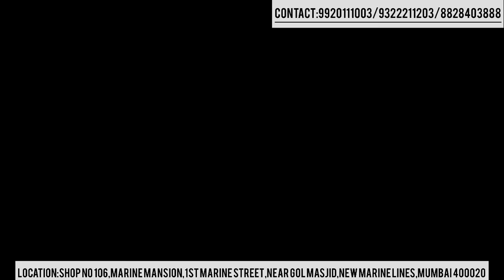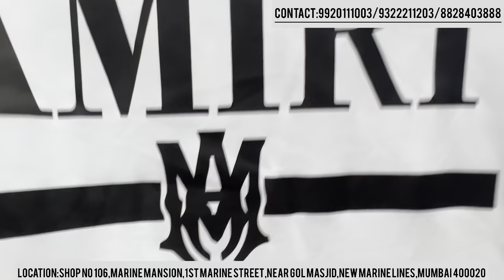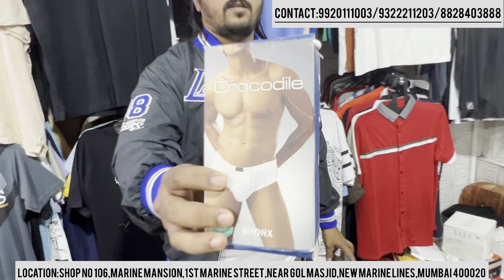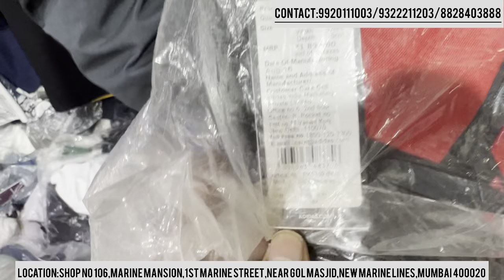₹199 FOR AMIRI TEES⚡️🔥//FREE ORIGINAL ADIDAS BAG ⚡️🔥//DIWALI DHAMAKA OFFER⚡️💫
Working Time ⏱:-10 AM to 10PM

SHOP NAME:- J WALK BRAND HOUSE

Address 🌍:- J WALK STORES BRAND HOUSE, SHOP NO 106,MARINE MANSION,1st MARINE STREET,OPP.DELHI DARBAR RESTAURANT,MARINE LINES (EAST),MUMBAI 400020

Nearest railway station🚂:- Marine Lines

This will really going to motivate me for making awesome videos for you✌